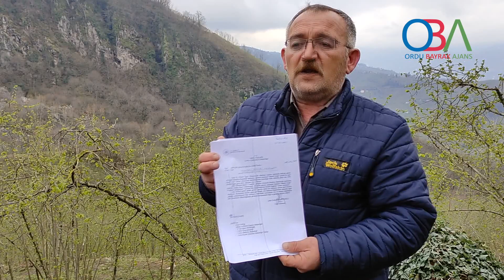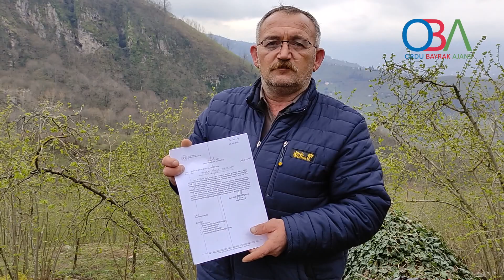Ulubey Eymür Mahallesi Altınordu Belediyesi'nin taş ocağı projesine tepki gösterdi- OBA AJANS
Ulubey Eymür Mahallesi  Altınordu Belediyesi'nin   taş ocağı projesine   tepki gösterdi- OBA AJANS /2 NİSAN 2021
MAHALLE MUHTARI YAPTIĞI AÇIKLAMADA KONUYU YARGIYA TAŞIMAMIZA RAĞMEN ALTINORDU BELEDİYESİNİN BOŞ DURMAYARAK MAHALLEMİZE GELİP   BİZE YERİNDEN YOL VER GİBİ BEYANLARDA BULUNARAK VATANDAŞLARIMIZI RAHATSIZ ETMEKTEDİRLER DEDİ.